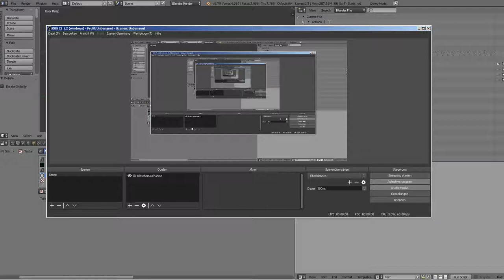Sci-Fi Stairs - 6 - Red Version